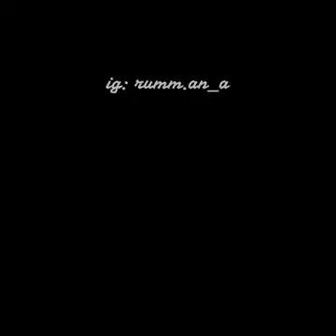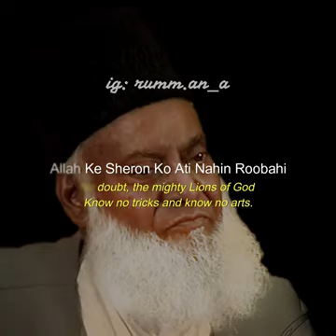Deen ko Qayam Karo| tribute to dr israr ahmed|Islamic Edit/Allama Iqbal